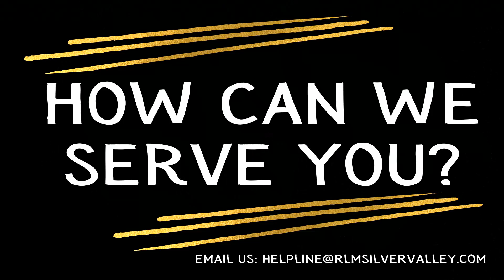Palm Sunday - Easter 2021 "The Triumphal Entry"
Palm Sunday -  Join Pastor Gene Jacobs as he preaches through our first Easter 2021 Sermon titled "The Triumphal Entry"